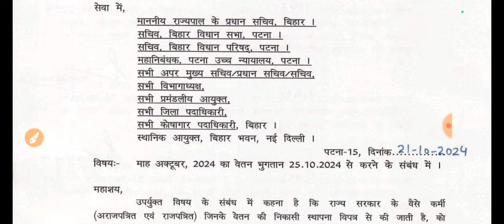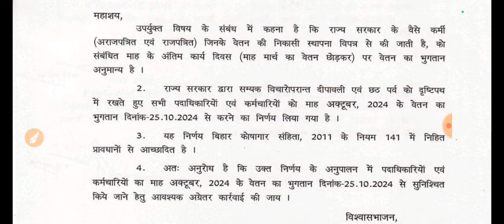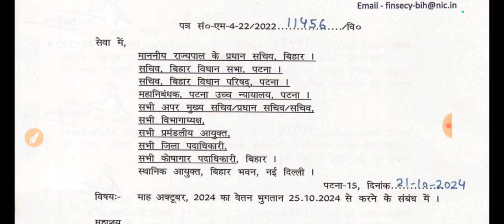बंपर धमाका दिवाली और छठ को लेकर शिक्षा विभाग ने दी शिक्षकों को दिवाली गिफ्ट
बंपर धमाका दिवाली और छठ को लेकर आई अक्टूबर से राज्यकर्मियों को वेतन का भुगतान होगा ।